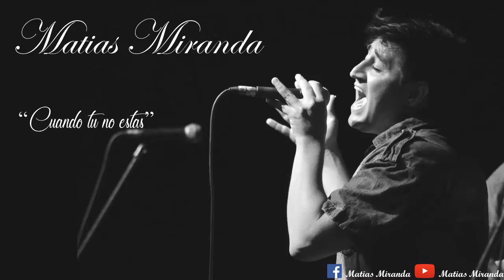02 - Cuando tu no estas - Matias Miranda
Matias Miranda Músico Cantante Compositor